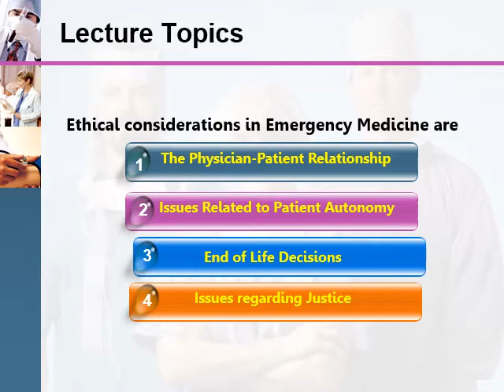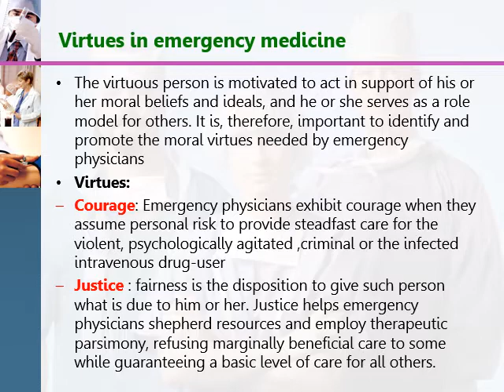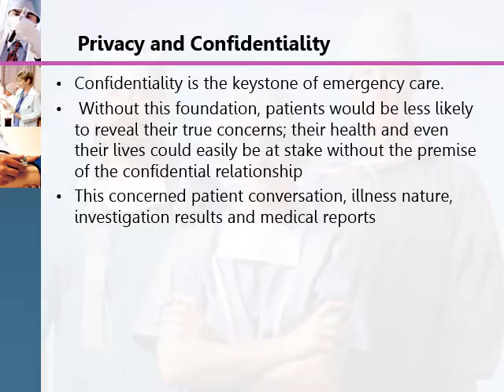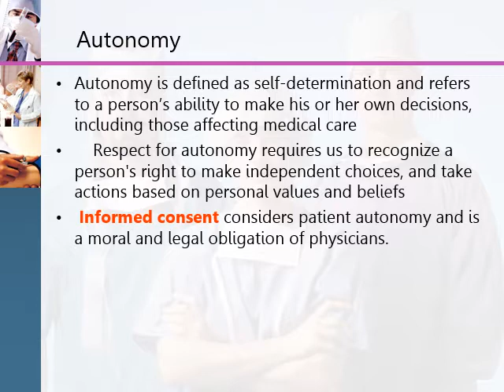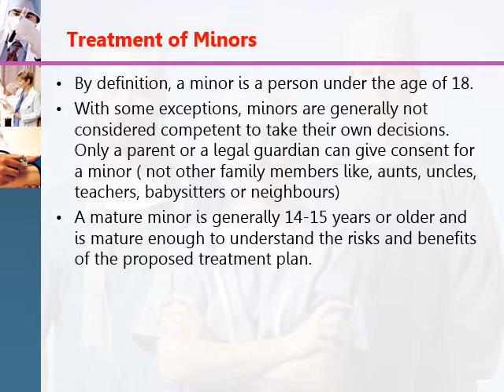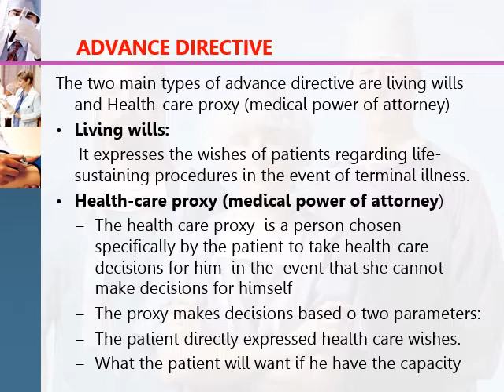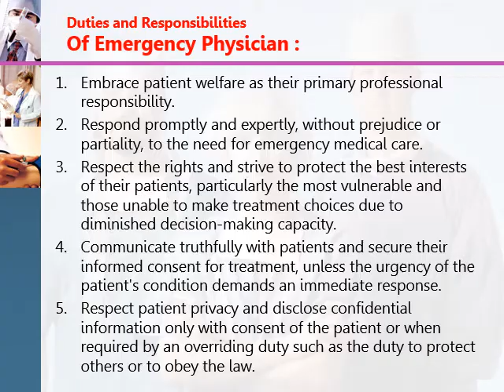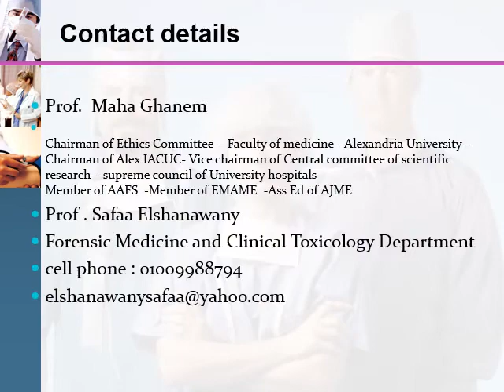Medical Ethics in emergency of medicine MGL 6th lecture A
what is the laws govern emergency ?